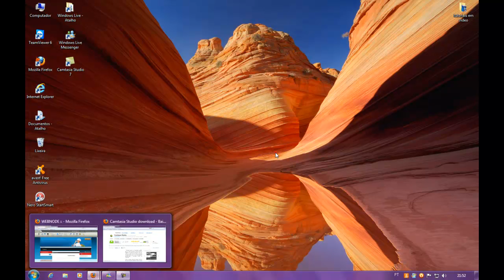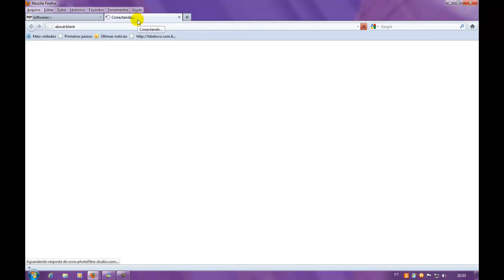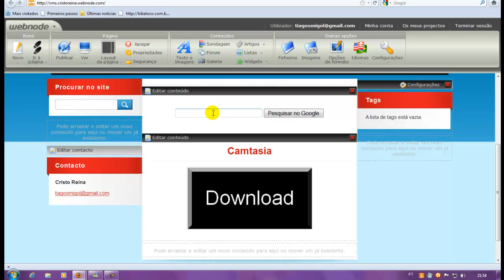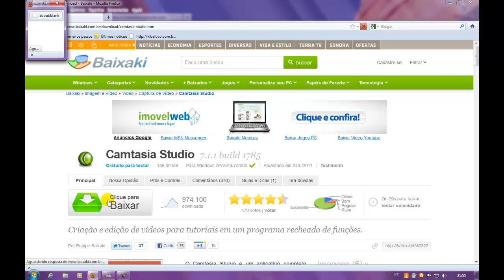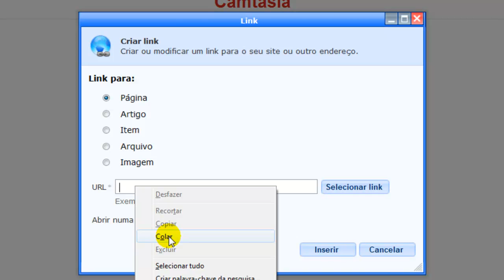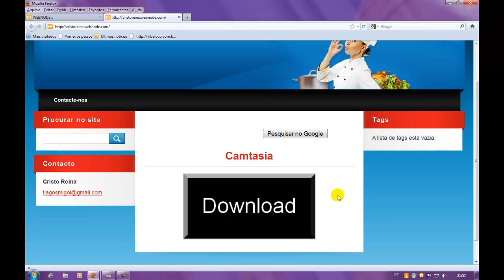inserindo download no site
Nessa video-aula ensino a criar download direto do seu site sem precisar hospedar arquivo no webnode.